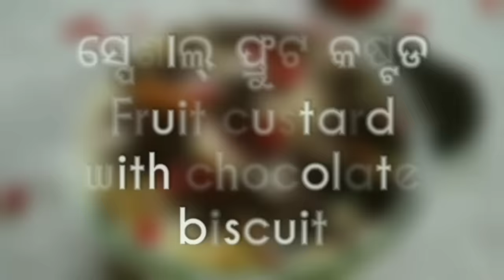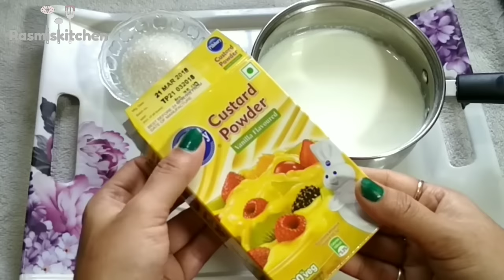ସ୍ପେସିଆଲି ତିଆରି କରନ୍ତୁ ଫ୍ରୁଟ କଷ୍ଟର୍ଡ଼ l SPECIAL FRUIT CUSTARD WITH CHOCOLATE BISCUIT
INGREDIENTS ARE-
custard powder(any flavor of your choice)-2,1/2 tablespoon
milk-600 ml
fruits of your choice
banana-2
apple-2
pomegranate -1 big
DRY FRUITS of your choice-
dates-6-7
cashew/kaju nuts-10-12
almonds-5-6
green cardamom seeds
FOR SPECIAL CUSTARD MAKING we need-
chocolate fill biscuit / chocochips /grated chocolates

ଆପଣ ମାନଙ୍କର ଭଲ ପାଇବା ପାଇଁ ଅଶେଷ ଅଶେଷ ଧନ୍ୟବାଦ lଆଗକୁ ଆପଣ ମାନଙ୍କ ପାଇଁ ଅଛି ଏମିତି ବହୁତ ବଢିଆ ବଢିଆ ରୋଷେଇ lସବୁ ଦିନ Rasmiskitchen ରେ ଅପ୍ଲୋଡ ହେଉଥିବା ଭିଡ଼ିଓ କୁ ସର୍ବ ପ୍ରଥମେ ଦେଖିବା ପାଇଁ ଭିଡ଼ିଓ ତଳେ SUBSCRIBE ରେ click କରନ୍ତୁ ଆଉ ନୋଟିଫିକେସନ bell କୁ on କରନ୍ତୁ l ଭିଡ଼ିଓ ଭଲ ଲାଗିଲେ କିମ୍ବା ଆପଣଙ୍କର ଉପକାର ରେ ଆସିଲେ Like କରନ୍ତୁ ,ସୋସିଆଲ ମିଡ଼ିଆ  ରେ share କରନ୍ତୁ ଏବଂ ନିଜର ମୂଲ୍ୟବାନ ଅନୁଭବ comment (କମେନ୍ଟ)ବକ୍ସ ରେ ଲେଖନ୍ତୁ l ଆପଣ ମାନଙ୍କ ର ଭଲ ପାଇବା ଏମିତି ମୋ ସାଙ୍ଗରେ ରହିଥାଉ  ll ଜୟ ଜଗନ୍ନାଥ l